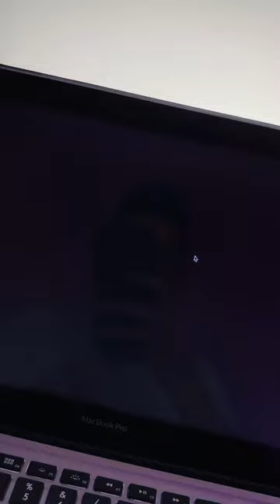Video Vlog 1!🔥Vamos a darle duro a esas metas! 🙏🏼❤️